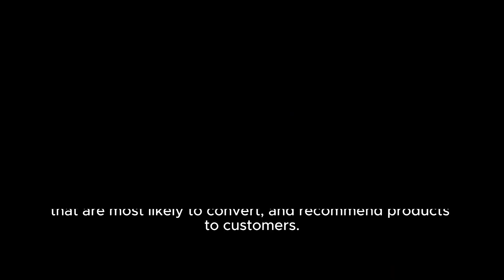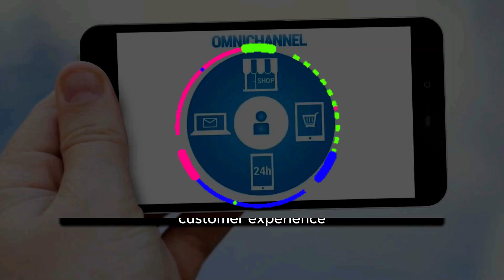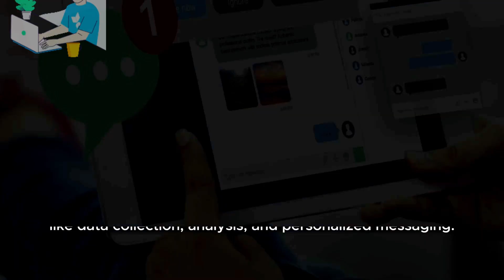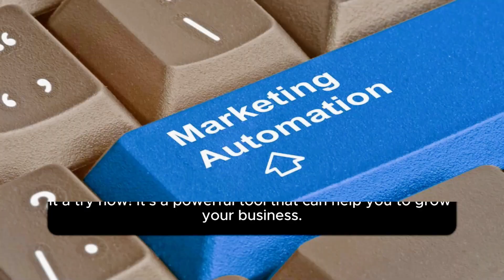Marketing Automation: Trends and Tools Reshaping the Industry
Are you ready to unlock the game-changing potential of marketing automation?

Join BizCrown Media  as we explore the groundbreaking trends that are shaping the future of marketing automation in 2023 and beyond. Discover how AI, machine learning, and omnichannel marketing are revolutionizing the way businesses engage with their customers. This video is a must-watch for marketers, business owners, and anyone eager to stay ahead of the curve in the ever-evolving world of marketing automation.

Get ready to:

➡️ Uncover the top marketing automation trends that are reshaping the industry
➡️Discover how AI and machine learning are empowering marketers to achieve new levels of personalization
➡️Learn how to implement omnichannel marketing strategies that deliver seamless customer experiences
➡️Gain insights into the future of marketing automation and how it will impact businesses of all sizes

Don't miss out on this opportunity to transform your marketing efforts and drive business success with the power of marketing automation.